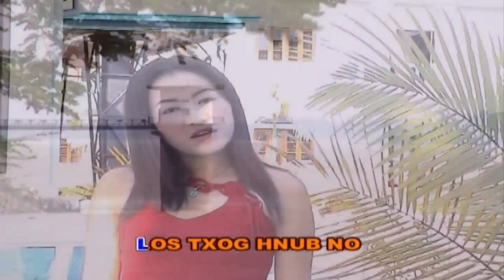xav tuav lub sij hawm cia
music vdo